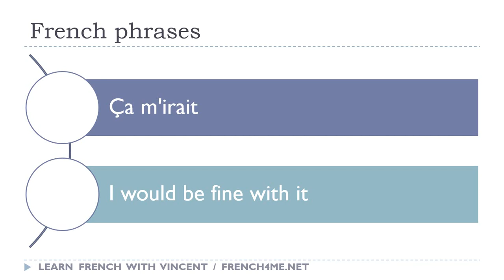Say it in French I I would be fine with it avi